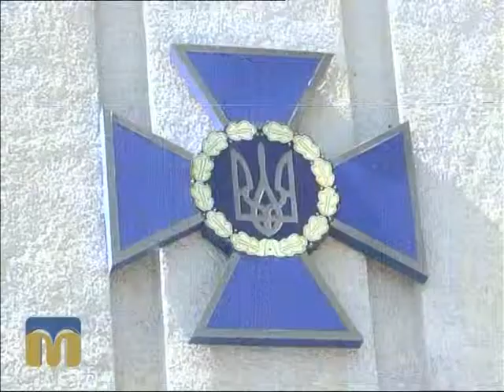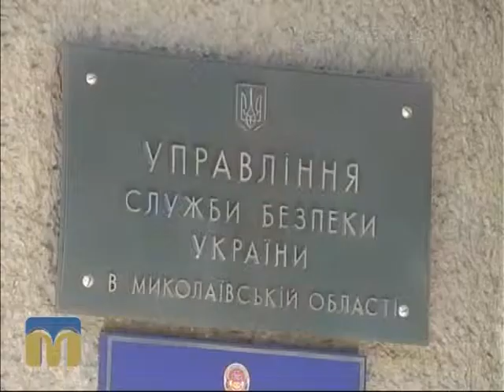У Миколаєві співробітники СБУ затримали осіб, які вели антиукраїнську діяльність